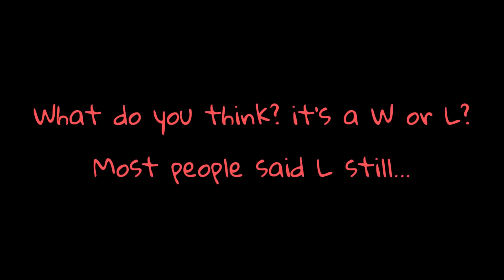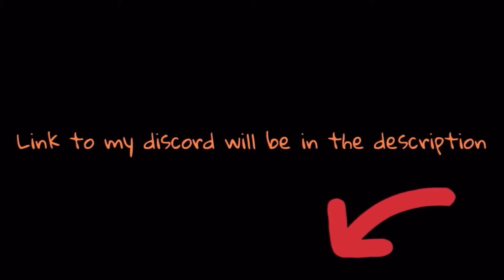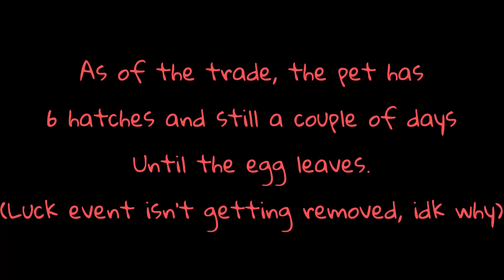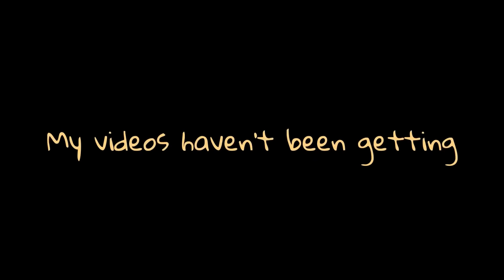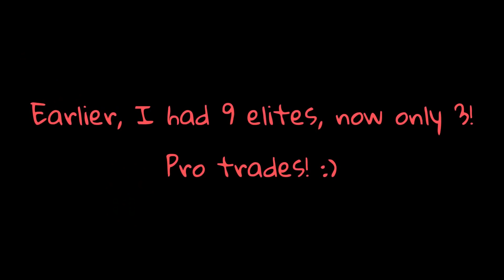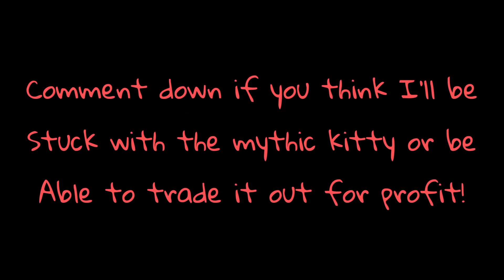ZOMG doggy to infinity 👑MYTHIC KING KITTY👑 (day 64) | bubble gum simulator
ZOMG’s clash royale group: ZOMG army (Search it up, requires 4k trophies)
(no longer updating the value list because it is bad list and a waste of time😭)